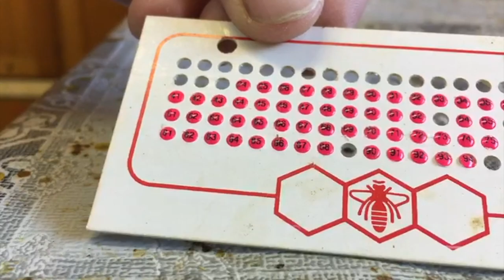Die Krönung der Königin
Sandra Lochmatter beschriftet die Bienenkönigin